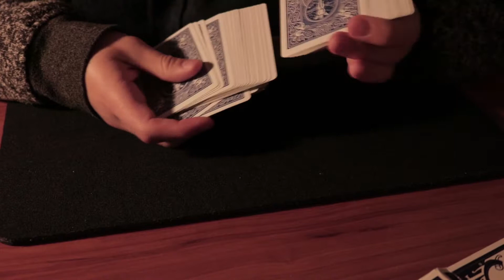How to Magically Shuffle Cards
Want to learn HOW to _magically_ shuffle any deck of cards?? Well this video isn't for you!!!

Happy Easter :)